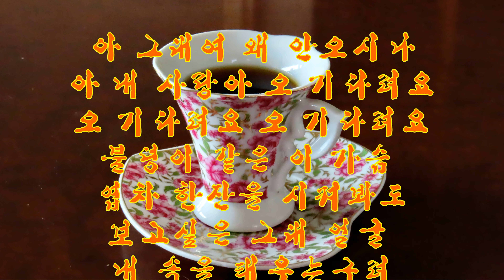커피 한잔 김추자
커피 한잔 김추자 2022
     한국초등과학교육학회이사